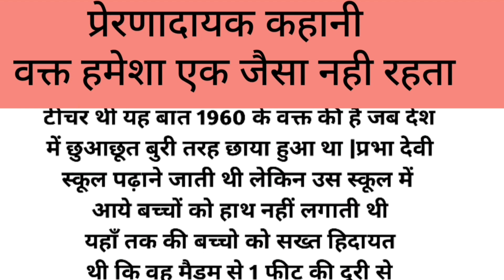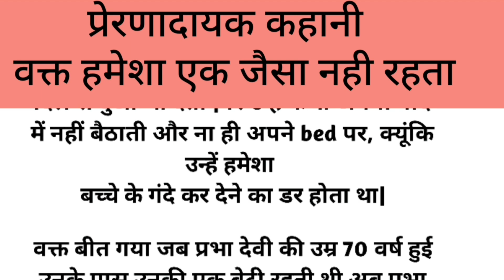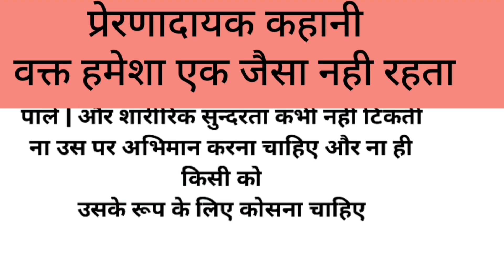प्रेरणादायक कहानी वक्त हमेशा एक जैसा नही रहता || Hindi stories|| moral stories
best story

motivation

motivating quotes

positive quotes

हिंदी कहानियां
प्रेरणादायक कहानी